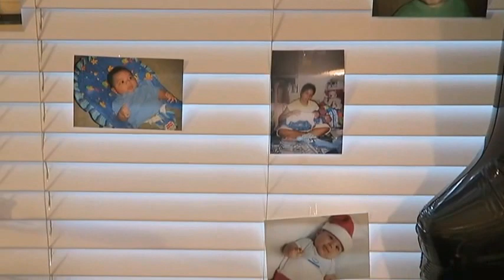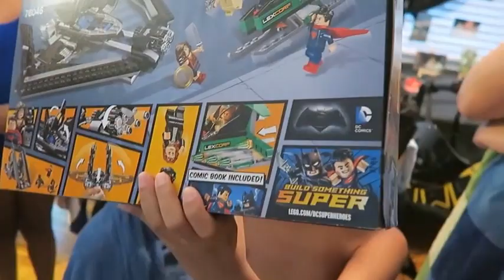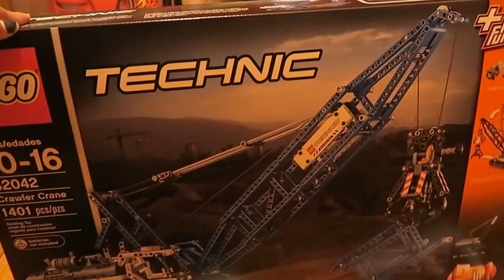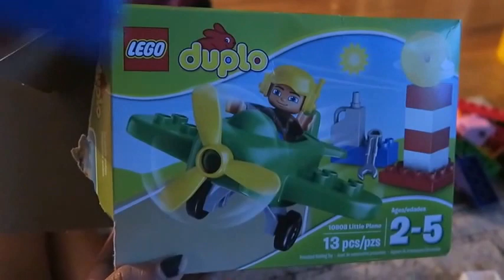Adrian's 10th Birthday Pool Party|Vlog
Hello Hello, my loves!! On Sunday, we decided to celebrated my older son Adrian's 10th Birthday a little early with close family. The children enjoyed playing in the pool, the water balloons, & the water guns, everything turned out great. It was such great day. For his actual birthday we are taking him to Philly, and be tourist for the weekend. He has a couple of places he wants to see, so he is excited. I will also Vlog while we are out there. You guy are AWESOME, I Love you!